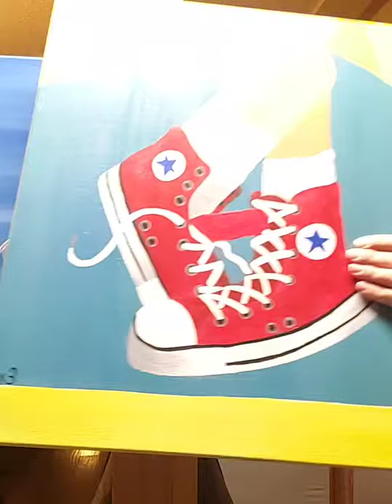How to paint dogs- Eve's Creations Paint Party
1" flat- "big boy"
#4 shader- "mini me
#1 round- "tiny"
detail brush- "mr. Nifty"
"Fluffies" - small, medium, large
Acrylic Paint- Black, White, Blue, Yellow, Red